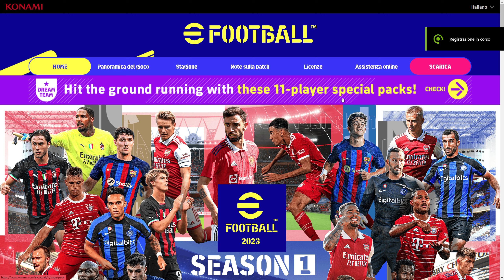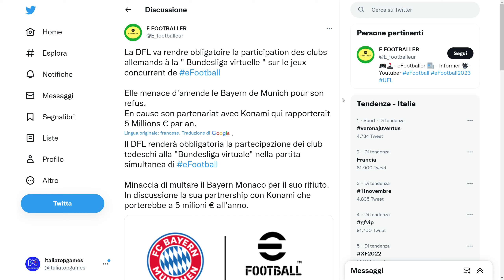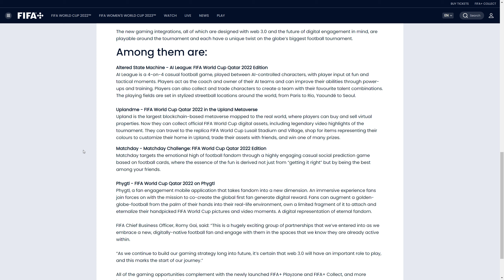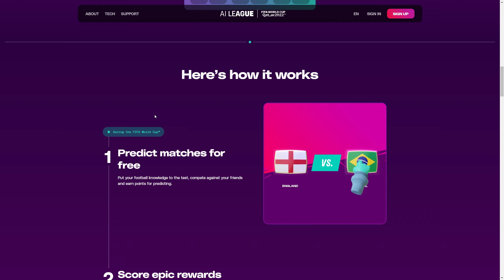eFootball 2023 - Novembre anno zero? Zero novità per il momento + Primi giochi FIFA senza EA Sports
Stando alle dichiarazioni di Konami, Novembre dovrebbe essere l'anno zero di efootball ma al momento siamo a zero novità fino ad oggi. In più ci sono i primi 4 giochi della Fifa senza EA Sports ma anche qui le buone notizie latitano...